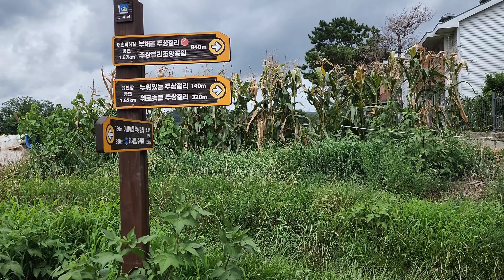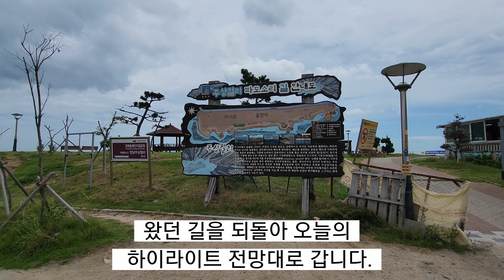경주 양남 주상절리 파도소리길/방파제 고양이 (Gyeongju Yangnam Columnar Joint Wave Sound Road)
정의
경상북도 경주시 양남면에 위치한 주상절리군.

개설
2012년 9월 25일에 천연기념물로 지정되었다. 경상북도 경주시 양남면 공유수면 일대에 위치한 주상절리군으로 북위 35°41′8.48″, 동경 129°28′30.11″에 해당된다.

주상절리군은 신생대 제3기의 에오세(5400만 년 전)에서 마이오세(460만 년 전) 사이에 경주와 울산 해안지역 일대의 활발했던 화산활동에 의해 형성된 것이다. 당시 지표로 분출한 용암이 낮은 곳으로 흘러 급랭하면서 수축되었는데, 이 때 만들어진 육각 또는 오각 기둥 모양의 수직단열이다.

내용
주상절리는 지표로 분출된 화산암에서 나타나는 일반적인 1차구조로, 분출한 용암이 냉각되면서 수축될 때 형성된다. 따라서 암석의 온도이역(thermal history)을 연구하는데 중요한 정보를 제공한다. 주상절리는 용암이 분출되면서 지표나 공기와 접촉하여 식기 시작하기 때문에 절리의 방향은 보통 지표면에 수직으로 발달한다.

경주 양남 주상절리군을 이루는 현무암의 반정(斑晶: 반상 석리에서 나타나는 큰 결정)은 주로 사장석이다. 크기는 전체적으로 크기가 1㎜ 이상인 것이 20% 이상이며, 3㎜ 이상의 반정도 관찰된다. 석기(石基: 반상 석리에서 작은 결정이나 유리질로 된 부분)는 막대형의 사장석과 철산화물·유리질로 구성되어 있다.

사장석 반정은 알바이트 쌍정(雙晶: 같은 종류의 결정 둘이 하나의 평면을 대칭면으로 하거나 하나의 직선을 2회의 대칭축으로 하여 결합한 물질)과 칼스바드 쌍정이 관찰되고, 누대구조(累帶構造: 조성이 조금씩 다른 결정에 의해 차곡차곡 포위되어 있는 구조)와 체구조(sieve structure)도 발달해 있다.

이곳 해변에는 10m가 넘는 정교한 돌기둥들이 1.7㎞에 걸쳐 분포해 있으며, 주름치마, 부채꼴, 꽃봉오리 등 다양한 형태의 주상절리가 존재한다. 그리고 몽돌길, 야생화길, 등대길, 데크길 등 해안 환경을 고려한 테마로 1.7㎞에 걸쳐 주상절리 전 구간을 산책할 수 있는 파도소리길이 조성되어 있다.
[네이버 지식백과] 경주 양남 주상절리군 [慶州陽南柱狀節理群] (한국민족문화대백과, 한국학중앙연구원)